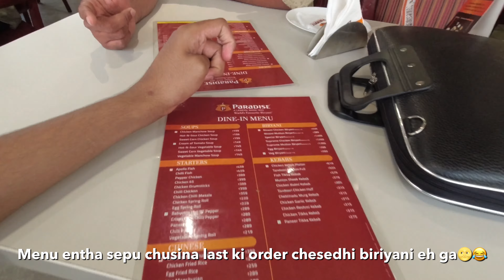Eating the world’s best BIRYANI | Paradise secundrabad | DJI osmo accessories |4K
Hello Guys,
Please do watch the next video which is this video's continuation

Here is my instagram directing link

More lit content on your youtube feed soon🔥